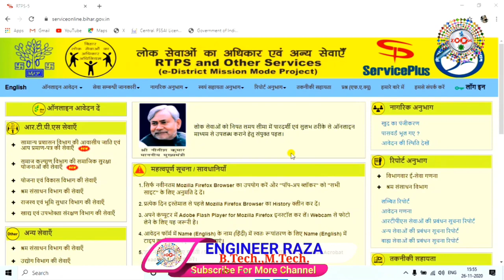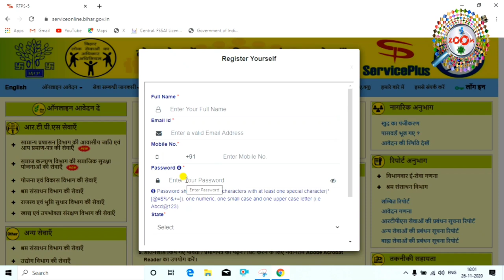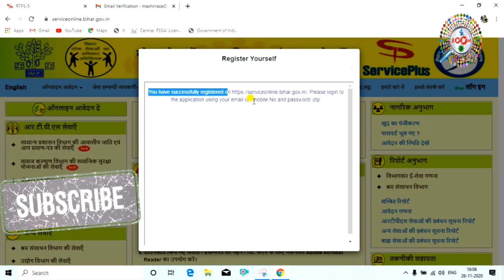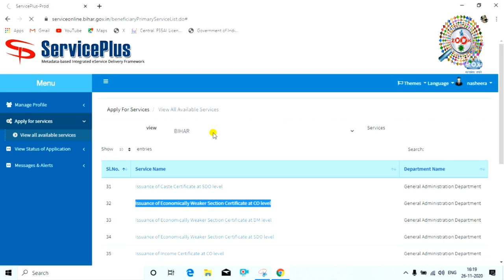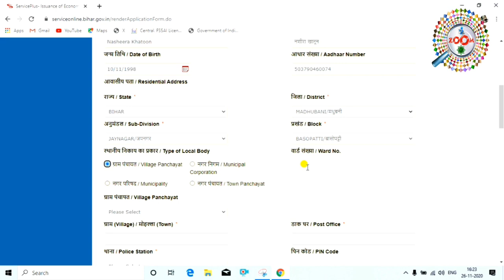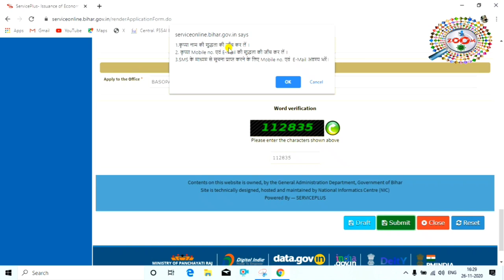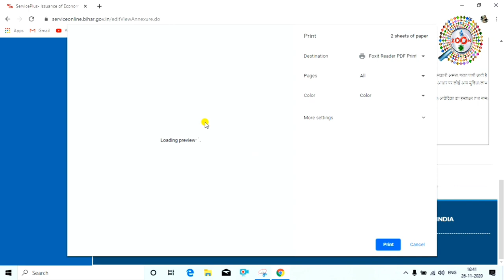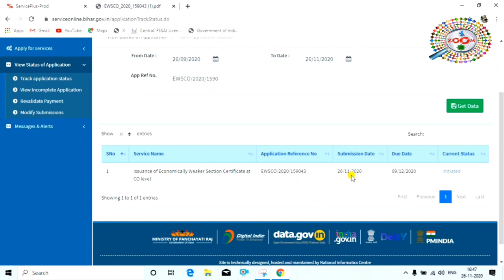EWS Certificate Apply Online 👈 ews certificate kaise banaye 👌 By Engineer Raza 🔥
is video me aap ye sikhenge ki kaise aap ews certificate ke liye aap online apply kar sakte hai,mai aap ko ye bataya hu ki kaise aap ews certificate ke liye aap apne mobile aur laptop se online apply kar sakte hai,mai aap ko bilkul aasan tarika bataya hu,aap ye video dekhkar acchi tarha se ye sikh jayenge ki kaise aap ews certificate ke liye aaply kar sakte hai,,,,,,thanx for watching...

Engineer raza